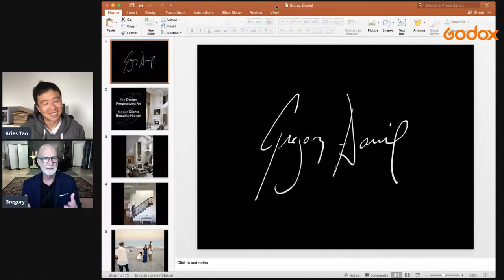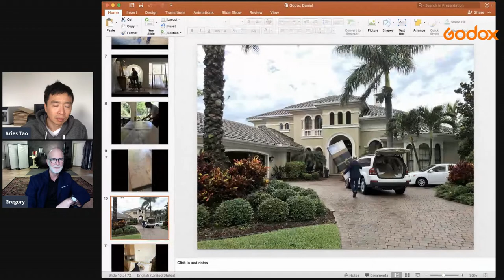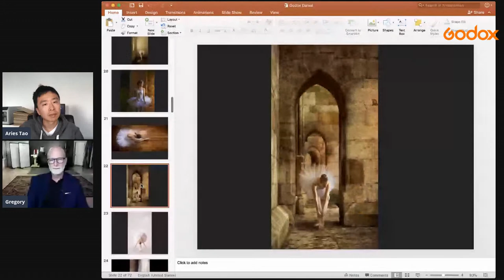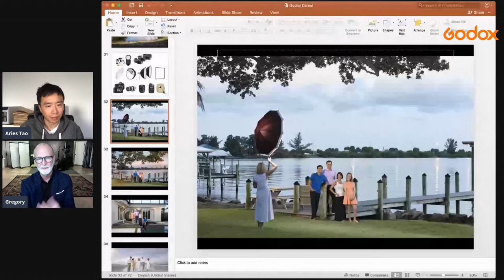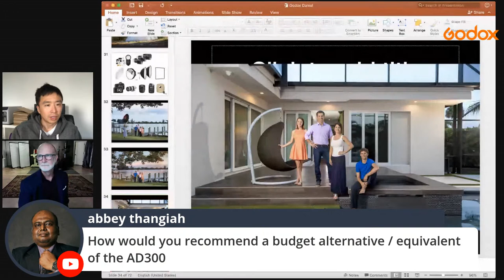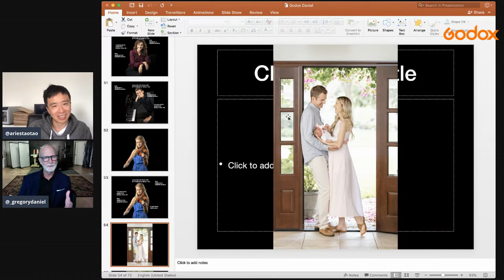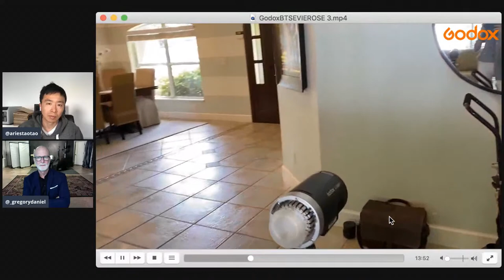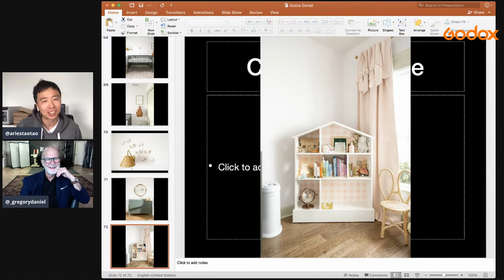Introduction to Family Photography with AD300Pro with Gregory Daniel